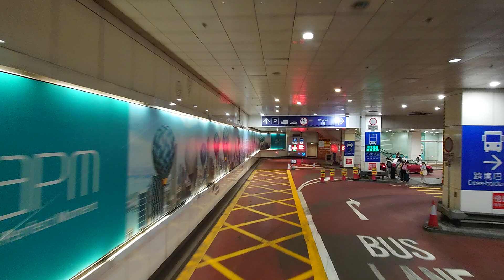（此方向的3年歷史）九巴277A沙頭角方向及步行至山咀村（2024年7月5日晚上某班）